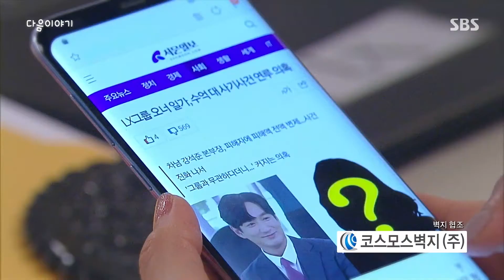[100회 예고] “그만 만나요” 현쥬니, 결국 이재황에 이별 통보할까?!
드라마｜엄마가 바람났다 100회
본방송｜9월 21일 월요일 아침 8시 35분